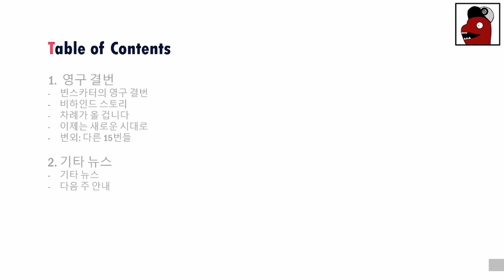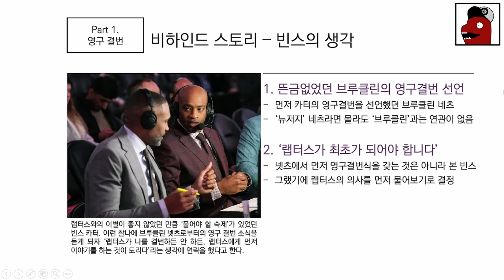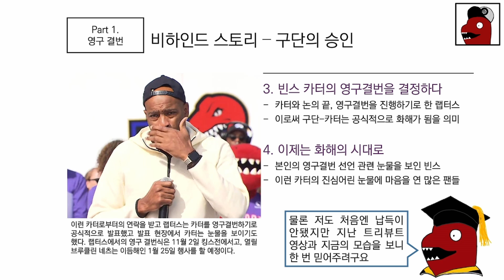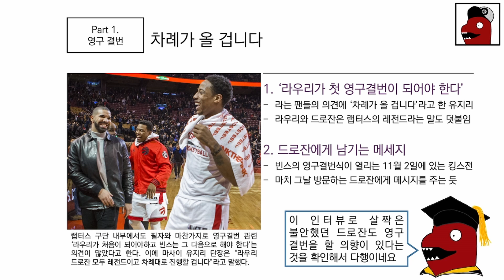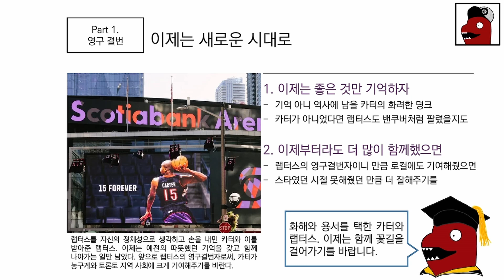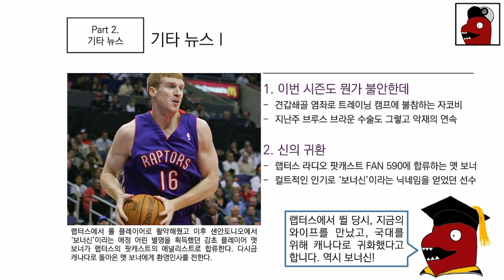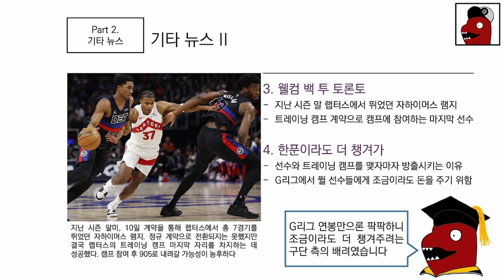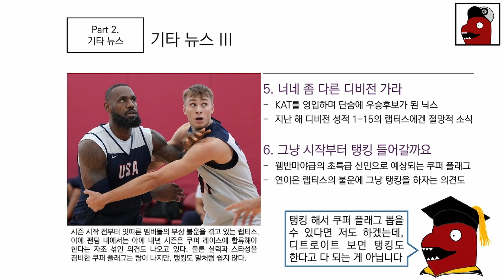20년이 걸린 화해! 영구결번을 통해 과거를 서로 용서하기로 한 카터와 랩터스 [랩터스톡 183화]